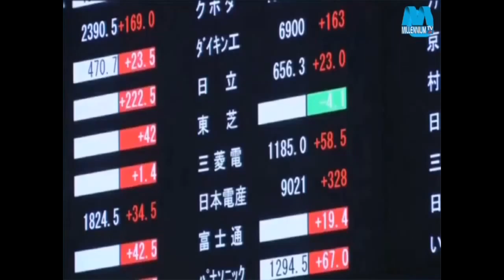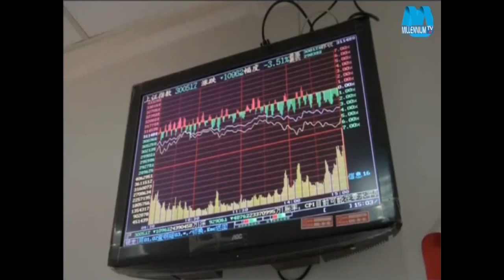millennium tv English nwes --07-11-2015